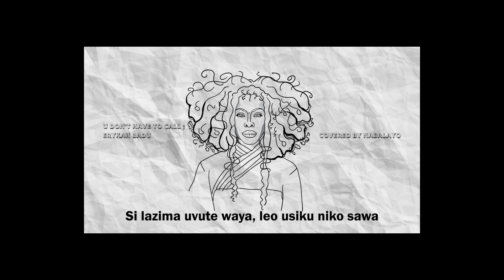u dont have to call [Erykah Badu] xKE - Nabalayo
U don't have to call  . . .  BUT KENYAN

Comment what you'd like me to try next ;)

Lyrics translation from Swahili:
Si lazima uvute waya
You don't have to pull the line (call)

Leo usiku niko sawa
Tonight I am fine

Penzi
Love

Unatoka sayari ipi
Which planet do you come from

Ni Kausi ni Mshtari
Is it Neptune is it Jupiter

Njoo nikupe mapenzi
Come I give you love

Inavyostahili
As it should be

Penzi
Love

Leo kupatana lakini, njoo
We met today but , come